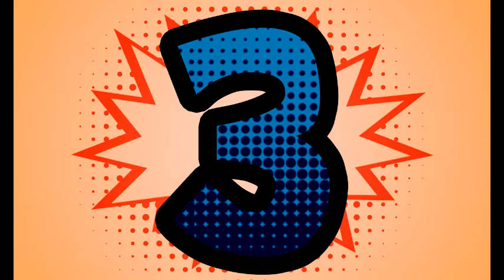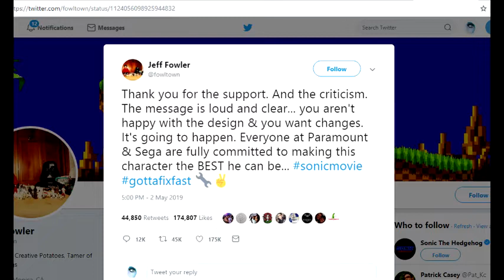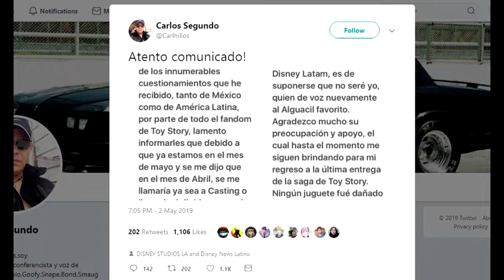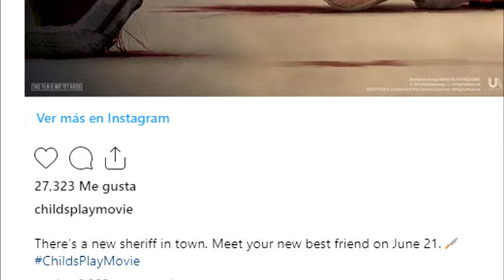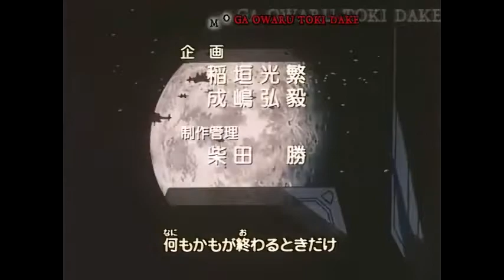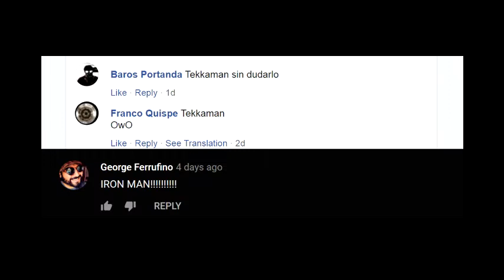InfoGeek #59(06/05/2019)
Pequeñas cápsulas informativas de noticias que todo nerd debe conocer, ya sea por novedad, nostalgia o solo cultura general, todo a fin de evitar la propagación de rumores o mala información que es tan común hoy en día.
Puedes ver este y más infogeeks en nuestro canal de YouTube:
Los esperamos!